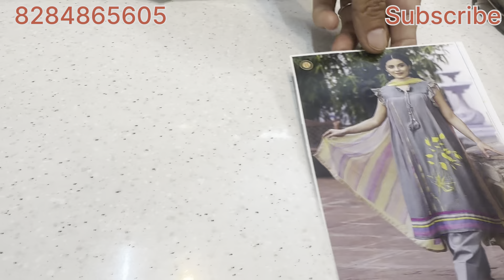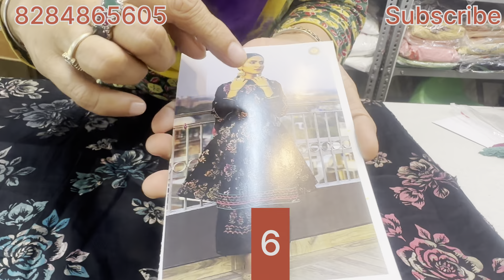High-end suits today,ਅੱਤ ਸੂਟ ਨੇ ਜਲਦੀ ਦੇਖੋ ਫੇਰ ਨਾ ਕਹਿਣਾ ਮੈਨੂੰ ਮਿਲਿਆ ਨਹੀਂ ​⁠@klerclothhousePatiala